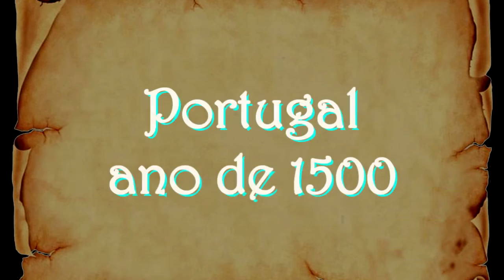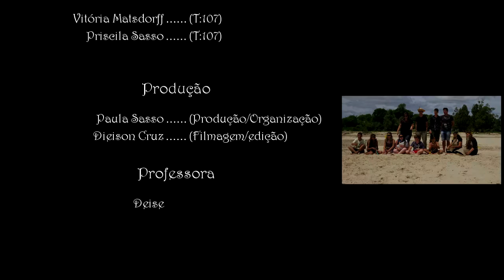Carta Pero Vaz de Caminha - Descobrimento do Brasil (HD)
Em HD
Vídeo criado pelos alunos do Plácido de Castro Turma 107 ano 2015.

A versão da Carta de Pero Vaz mais TOP de todos os tempos.

E PAAAHHHH !!!

Vídeo gravado em Rosário do Sul no dia 28/11/2015 e editado em 29/11 para fins de trabalho de Literatura/Seminário da turma 107 da Escola Plácido de Castro 2015.